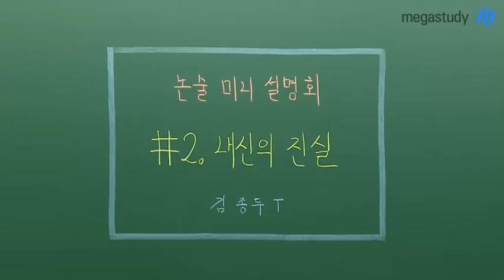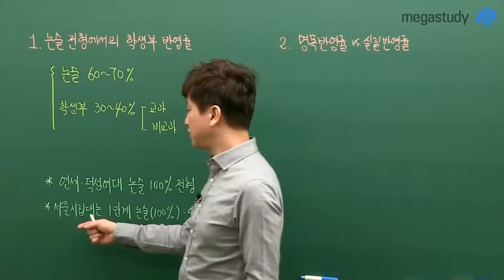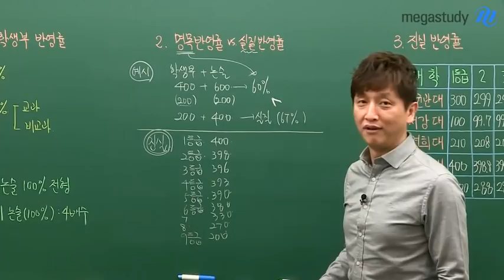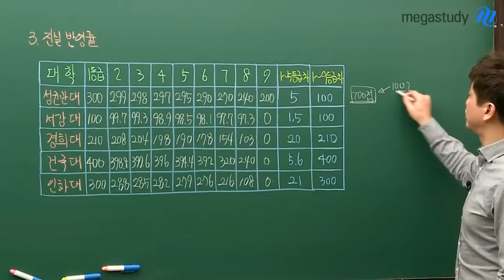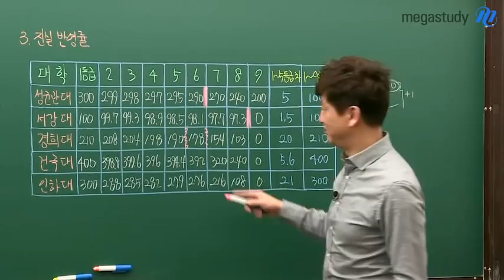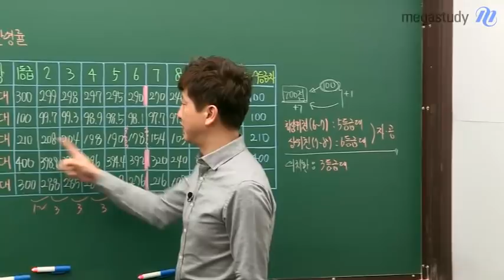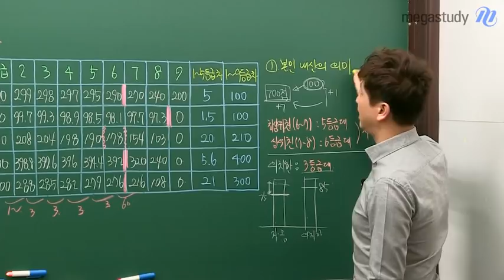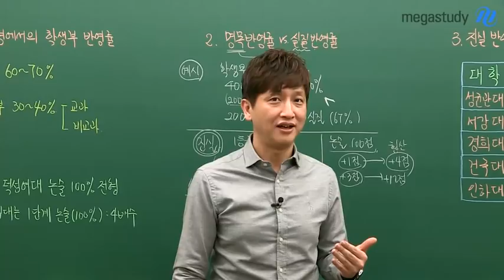[메가스터디] 논술 김종두 쌤 - 논술전형 꿀팁! 학생부반영률의 진실을 파헤치자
학생부반영률이 높은 대학에
논술 전형으로 지원하고 싶은데,
내신등급이 낮아서 논술 전형을 포기한다고요?

학생부반영률?!
보이는 숫자만 가지고 믿지 마라!

◈내신의 진실◈
1) 논술 전형에서의 학생부 반영률의 의미
2) 명목 반영률 vs 실질 반영률
3) 진실 반영률 : 반영률의 진짜 의미

내신이 갖는 진짜 의미가 무엇인지,
종두쌤과 함께
논술 전형을 심도있게 파헤쳐 볼까요?